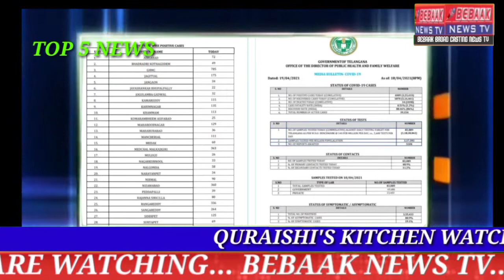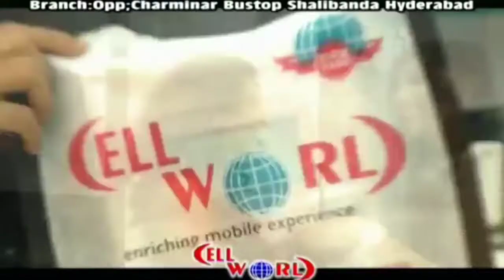SPEED TOP 5 NEWS